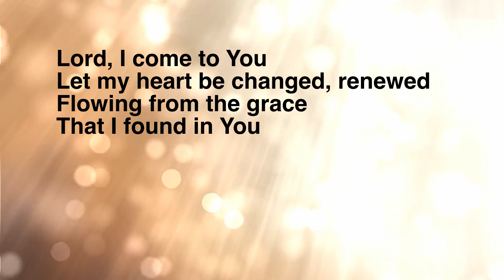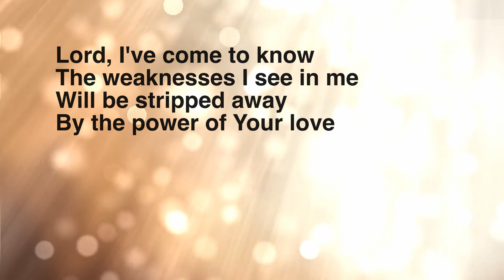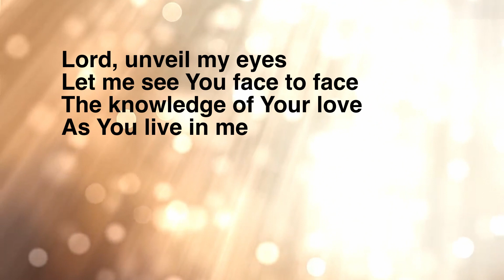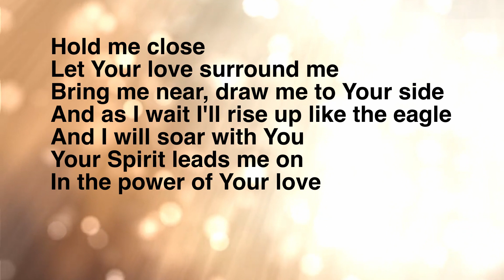Lord I come to you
Geoff Bullock's Lord I come to you reproduced for worship under CCLI Licence 7513 & 835614